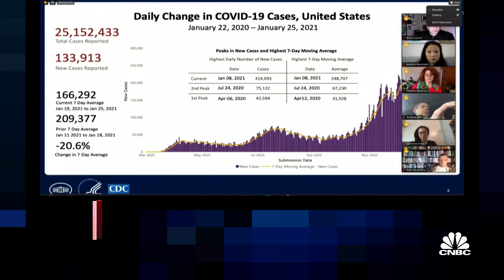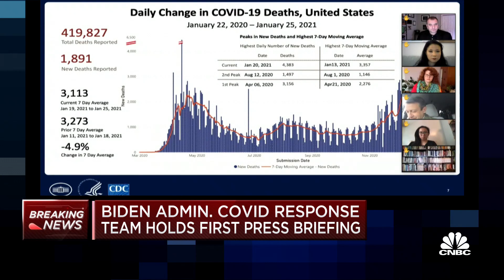Joe Biden administration's Covid response team holds first press briefing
The Biden administration's Covid response team holds its first press briefing on the state of the pandemic in the U.S. For access to live and exclusive video from CNBC subscribe to CNBC PRO